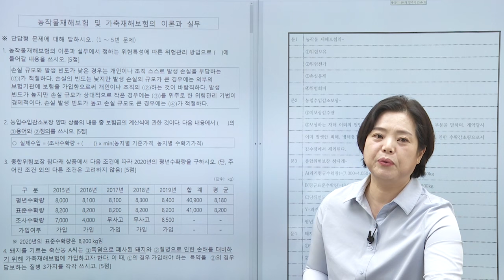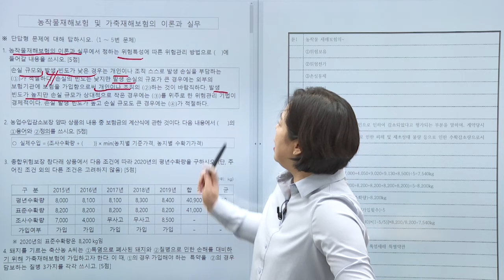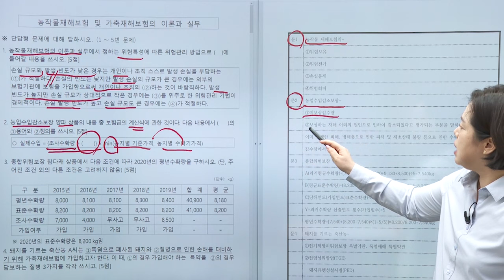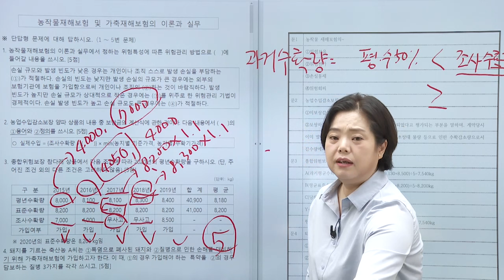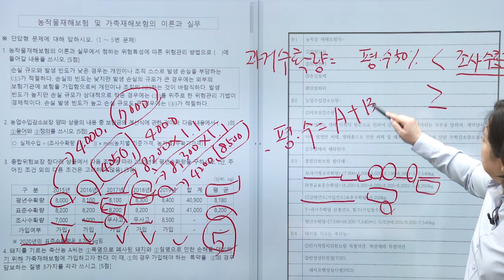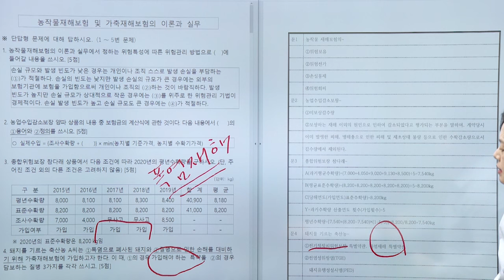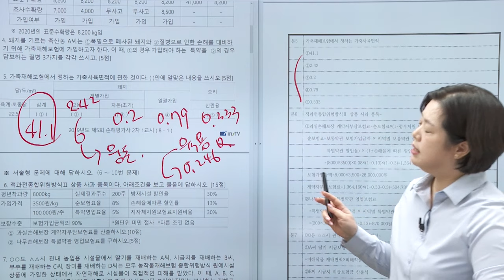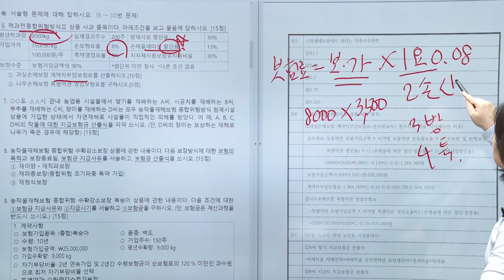2024년 여명성의 손해평가사 2차 문제풀이